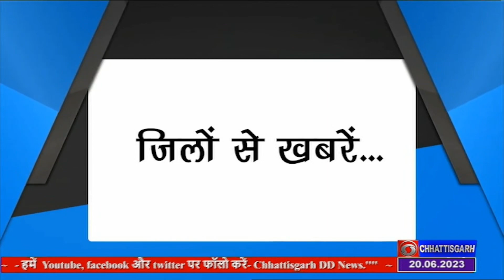जिलों से खबरें